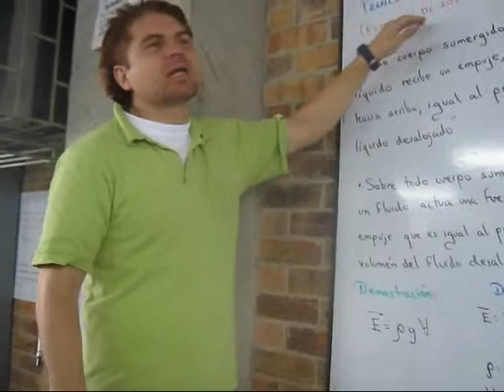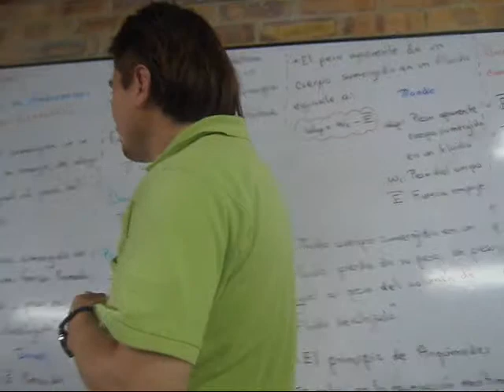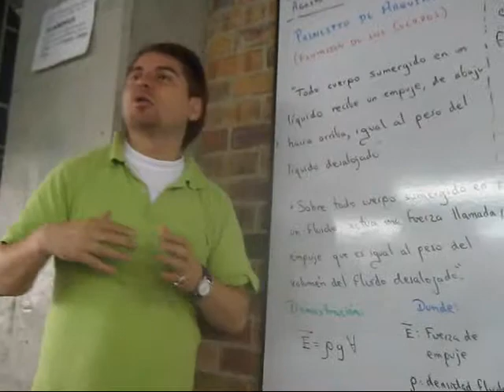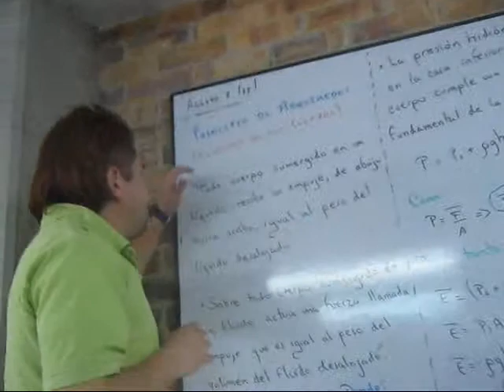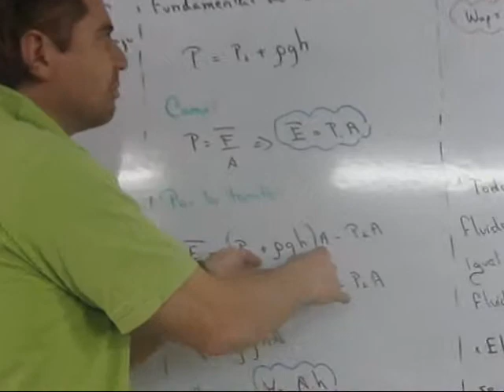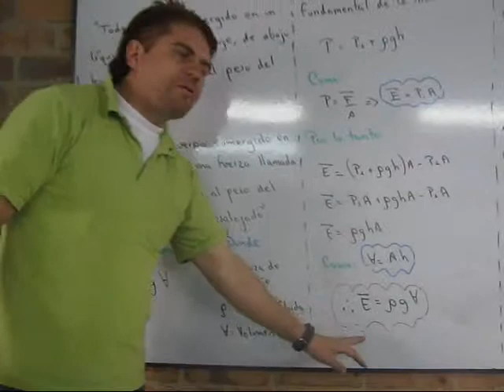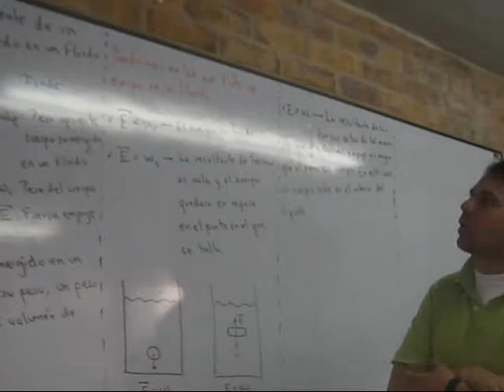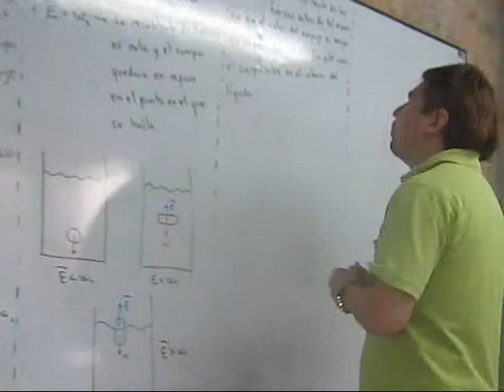Principio de Arquimedes Informacion teorica JAV